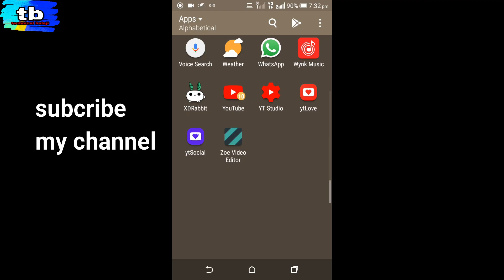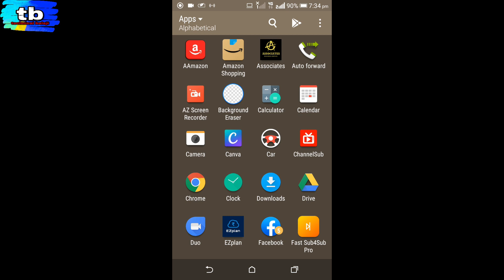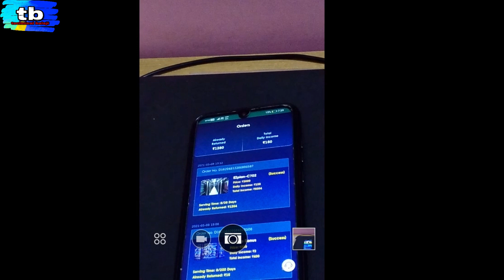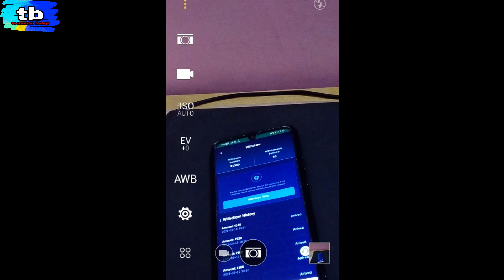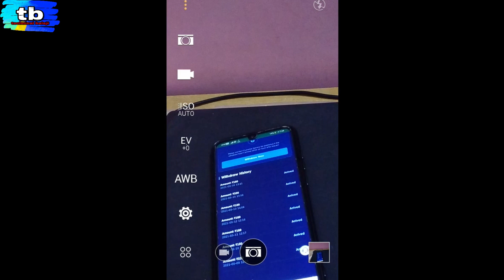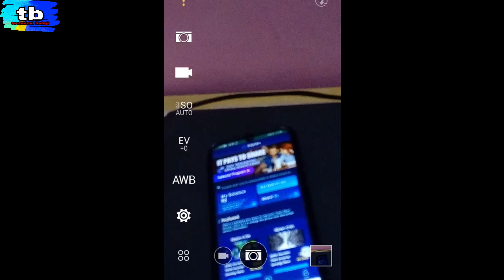Ezplan new update | EzPlan Earning App | EzPlan withdrawal proof | technical balaji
सूचना :– इस तरह की online earning app में पैसों का नुकसान होने का जोखिम होता है कृपया अपने risk पे ही पैसों का investment करे । इसमें किसी व्यक्ति या यूटयूब चैनल से कोई संबंध नहीं है । यह video सिर्फ जानकारी मात्र के लिए बनाई गई है | चैनल इस तरह की apps को permote नही करता है | चैनल का उद्देश्य सिर्फ आपको जानकारी देना है । पूरी जानकारी पहले ले ले earning apps की इसके बाद ही अपने रिस्क पे investment करे ।

thank you so much.